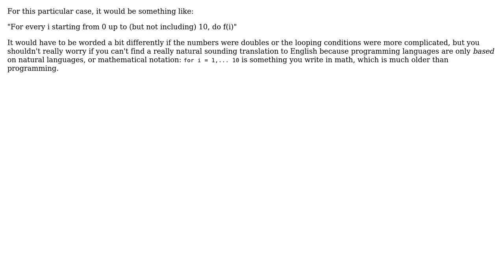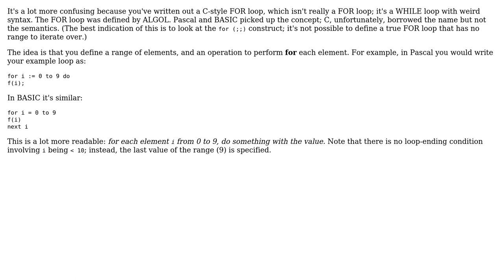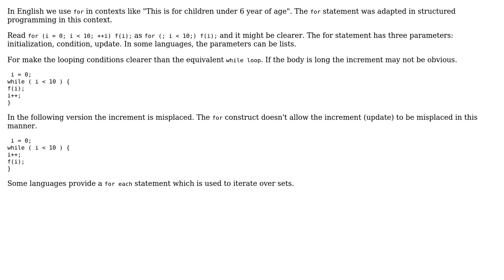Software Engineering: What does the English word "for" exactly mean in "for" loops? (4 Solutions!!)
Software Engineering: What does the English word "for" exactly mean in "for" loops?

With thanks & praise to God, and with thanks to the many people who have made this project possible! | Content (except music & images) licensed under CC BY-SA | Music | Images & others | With thanks to user Mason Wheeler user kol user iCanLearn user Casey Kuball user BillThor user Aziz Shaikh and the Stack Exchange Network Trademarks are property of their respective owners. You are responsible for your own actions.